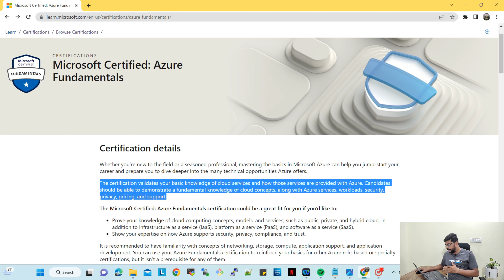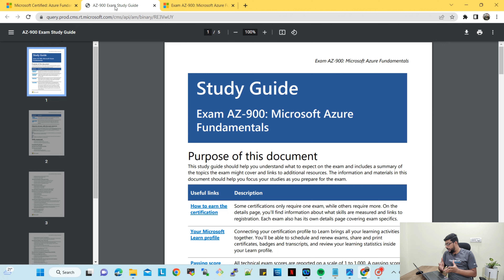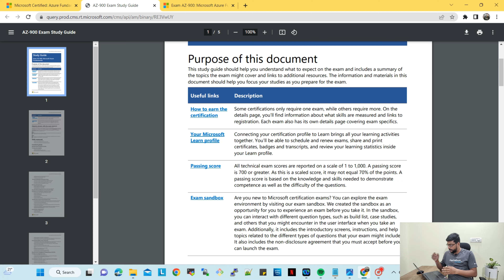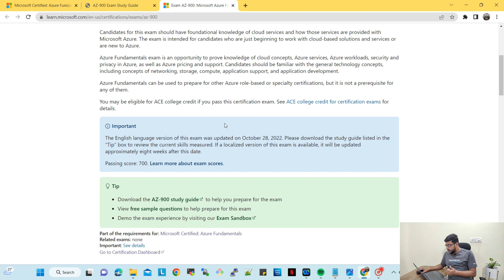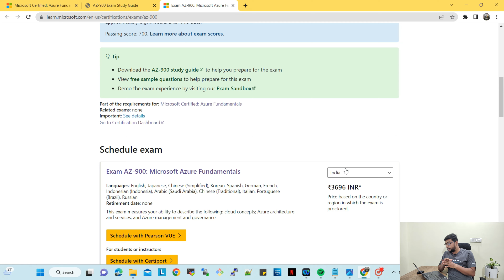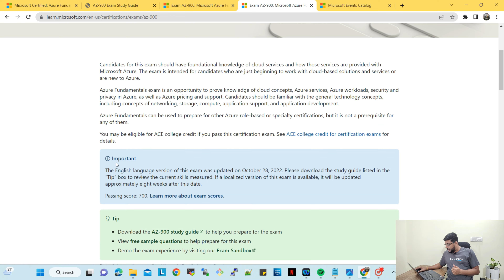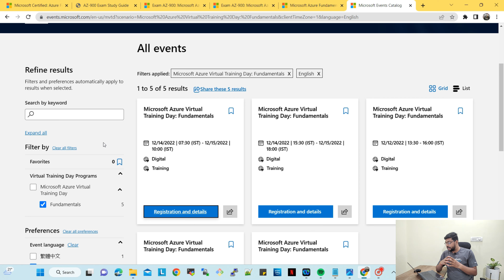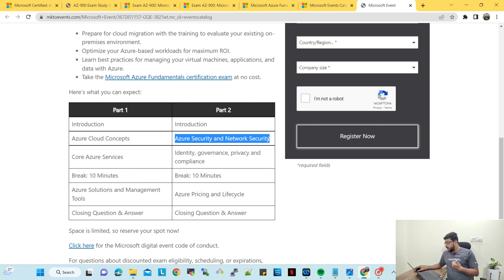How to prepare for Microsoft Certified: Azure Fundamentals certification | AZ-900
Hello Dosto ❤️

My name is Ashish Pal. I am currently working with Microsoft as Technical Support Engineer.

Toady we will be discussing about Microsoft Certified: Azure Fundamentals certification. I have tried to cover all the useful points that you should take care while preparing and taking this certification exam. Still if you have any doubts, please feel free to ping me on LinkedIn. Always Happy to help ❤️.

Below is the link for browsing the Microsoft Certified: Azure Fundamentals certification.

1) Intro 00:00
2) What is Microsoft Certified: Azure Fundamentals certification & who can take this exam? 00:55
3) Let's explore certification on Azure certification portal 01:47
4) How to prepare for AZ-900 exam? 07:03
4.a) Microsoft learn 07:51
4.b) Microsoft Azure Virtual Training Days 09:39
4.c) Dumps 11:58
5) Conclusion 12:36

Equipment used for recording this video

Tripod Mobile Holder
Boya BY-M1 Pro Microphone